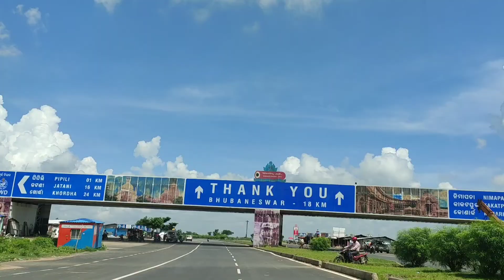AWESOME FOURSOME II Puri Travel Series II TRAILER II Road trip with my dogs II